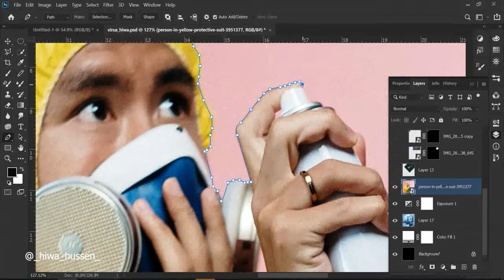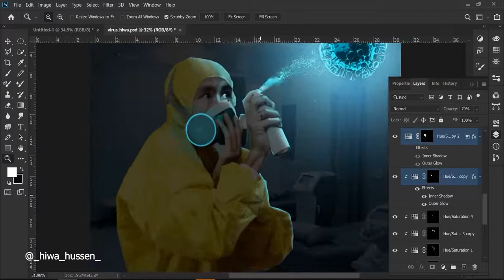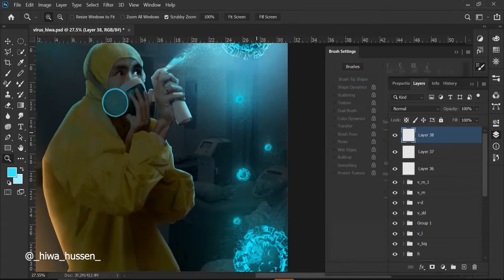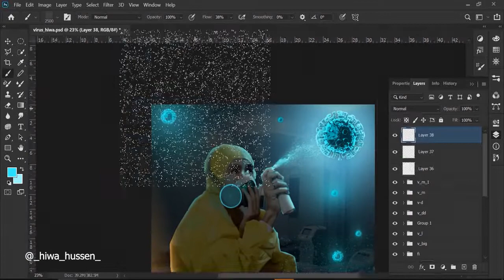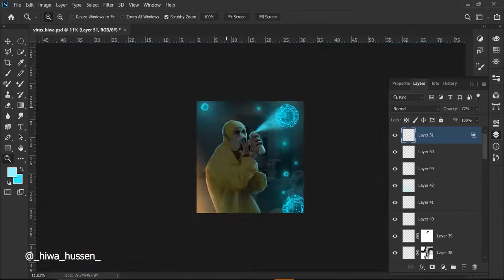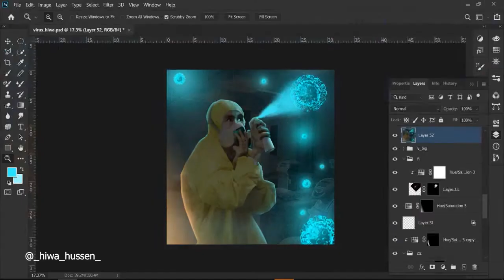CORONAVIRUS Speed Art Photoshop and Blender